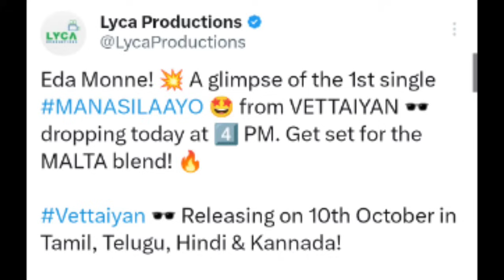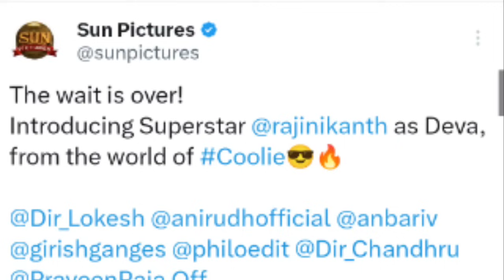சொல்லுங்க லிங்குசாமி! எவ்வளவு பணம் வேணும்? லிங்குசாமிக்கு ரஜினி போன் செய்து கேட்ட வைரல் ஆடியோ லீக்!